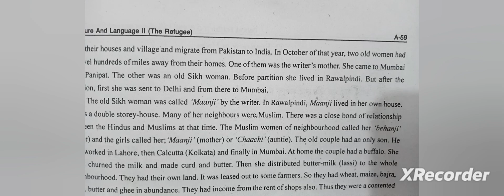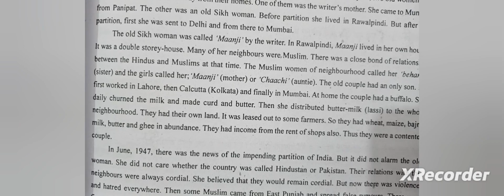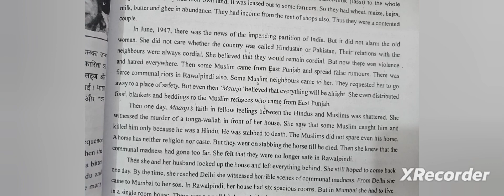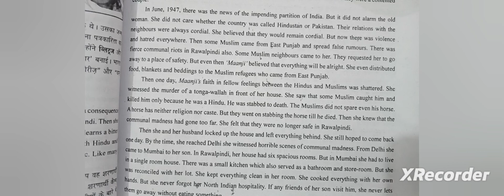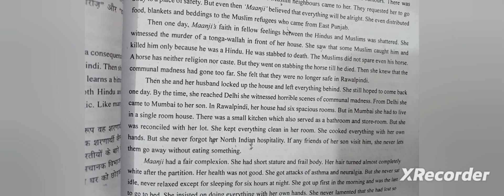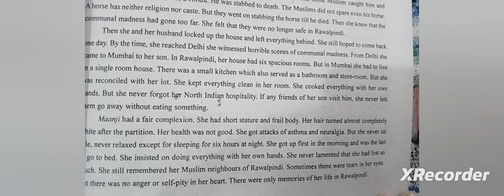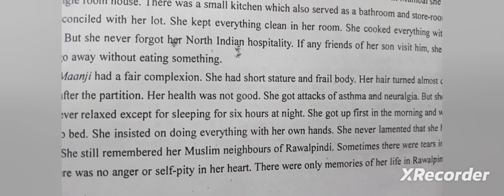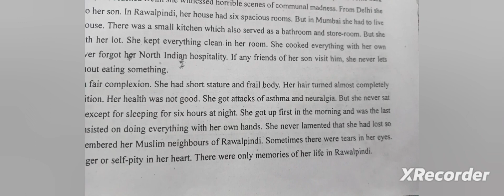The Refugee|| Detailed Summary of ch- 4 || Ba 1st Year 2nd sem|| By Aspirants